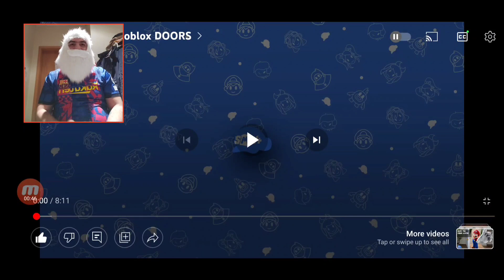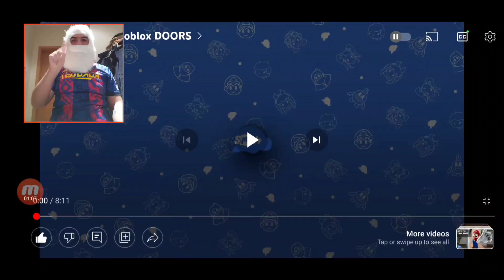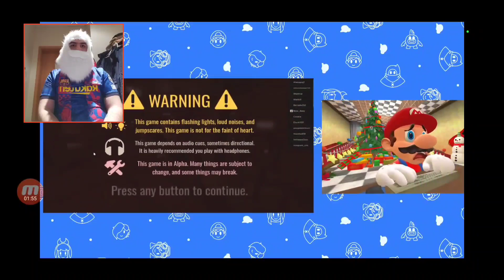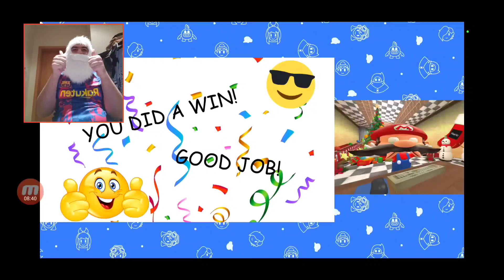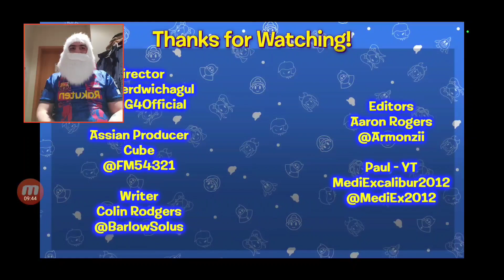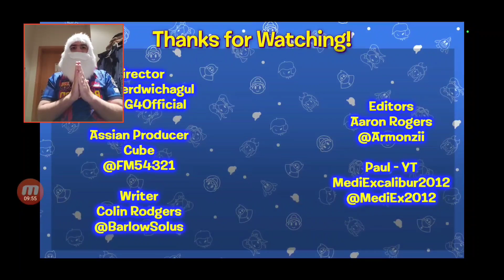MARIO HAD ENOUGH | MARIO PLAYS ROBLOX DOORS REACTION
Today we'll be reacting to SMG4's Mario Plays Roblox DOORS

Animal Crossing: New Leaf Main Theme Winter Edition (LoFi Remix) (Part of the Animal Crossing LoFi mix by demongummies)